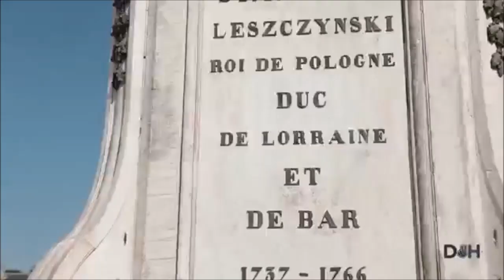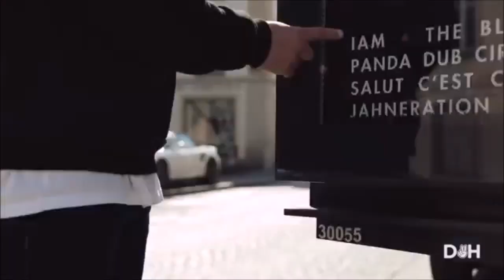KIKESA REMIX NANCY